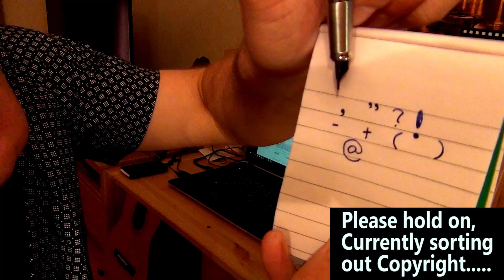Crosseyed Truffle! - Vlog 020